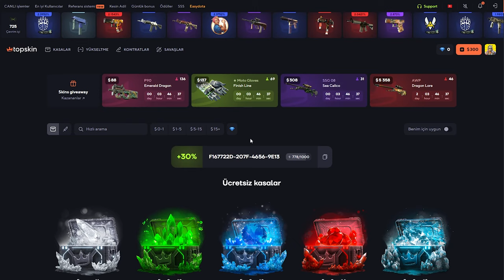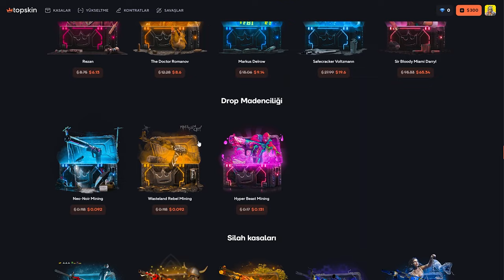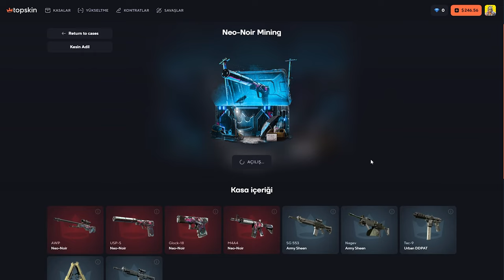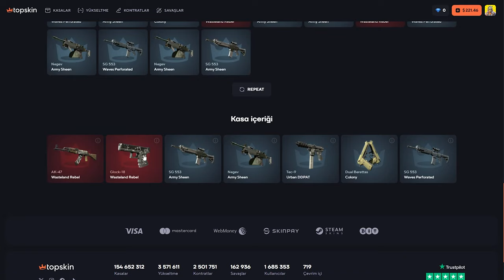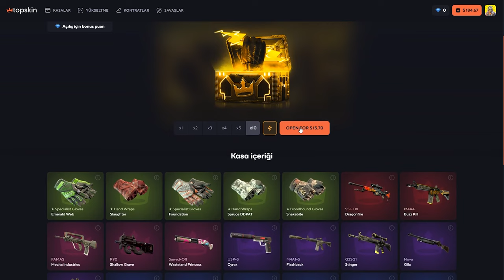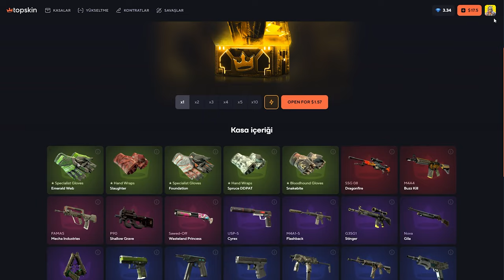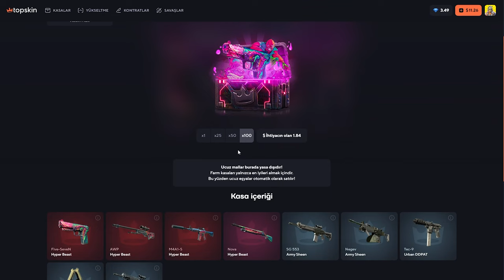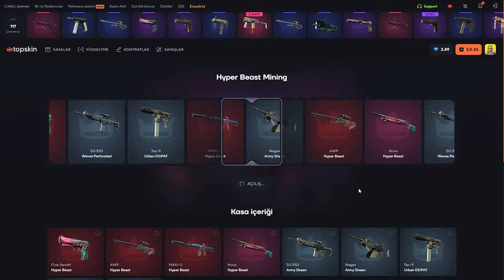FARM KATLATIR! | TOPSKİN Promo Code топскин промокод : Baruji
topskin farm ,
top skincare